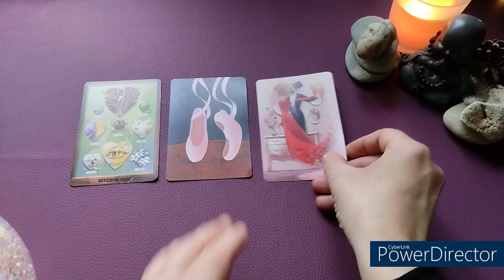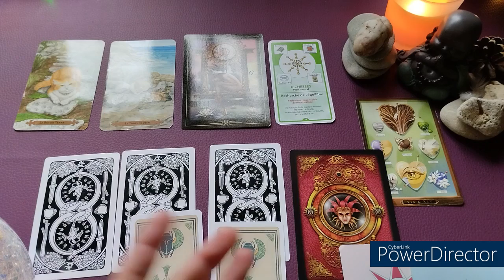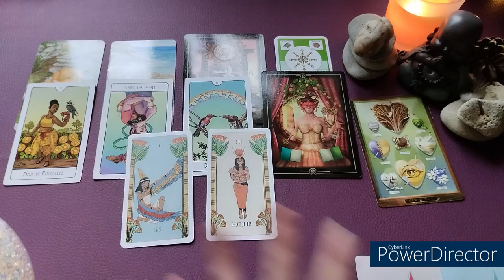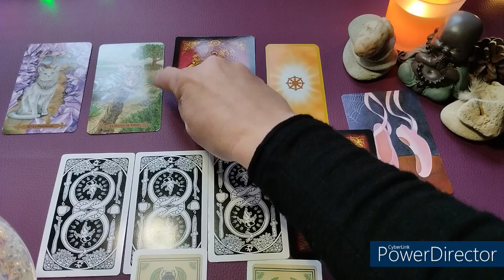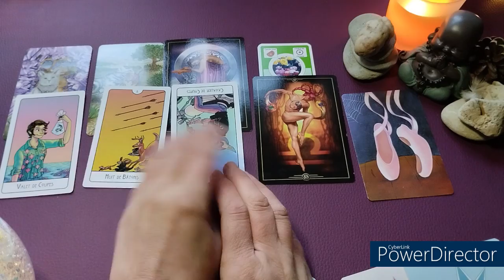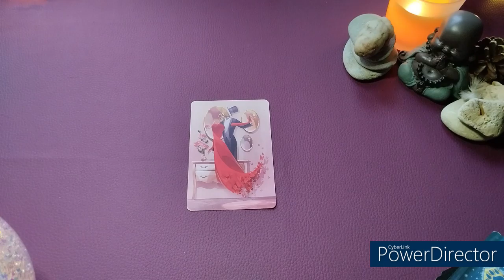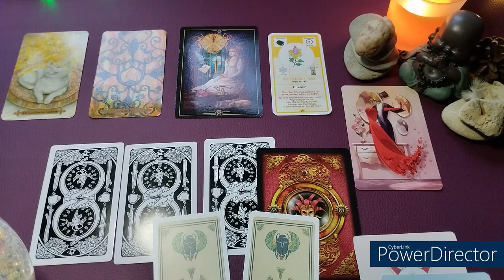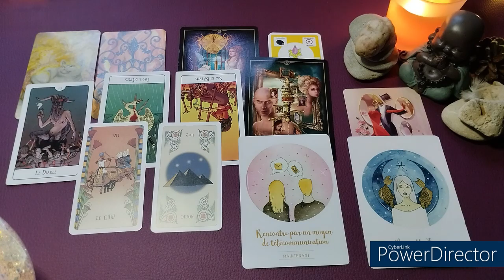QUE TE RESERVE 2023 AU NIVEAU SENTIMENTAL?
TIRAGE TEMPOREL  A 3 CHOIX

Minutage de la vidéo :
Choix 1 :  01:09
Choix 2 : 23:49
Choix 3 : 41:37

Cette guidance ne pourra pas parler à tout le monde.
Merci de prendre uniquement ce qui résonne en TOI.

Oracles et Tarots utilisés durant cette vidéo :

    • This Might Hurt Tarot – Arcana Sacra – I.ROTMAN et A.DUKE
    •  Tarot Egyptien – Elle editions – C.DUVAL
    • Tarot des Chats Mystiques – Le courrier du livre – L.WEATHERSTONE et M.MUELLER
    • Oracle des visions – Editions EXERGUE – C.MARCHETTI
    • Les 12 forces vibratoires – Editions JMD – JM.SCHNEIDER
    •  La Puissance de la Lune – Editions EXERGUE – I.CERF et WILD AMANDA
    • Chakra coeur - Editions EXERGUE – I.CERF et WILD AMANDA

Poes Tarot.